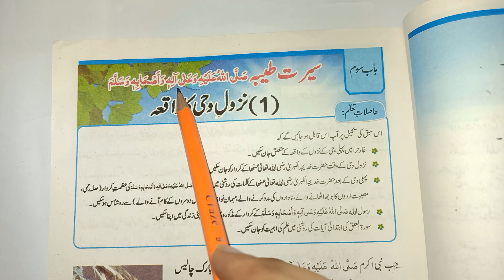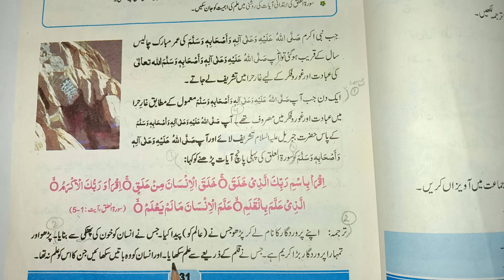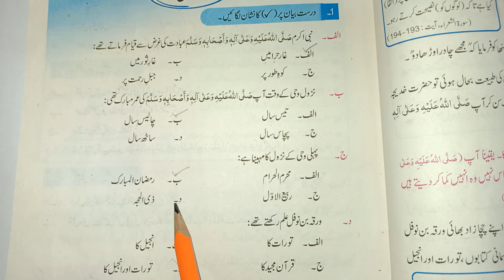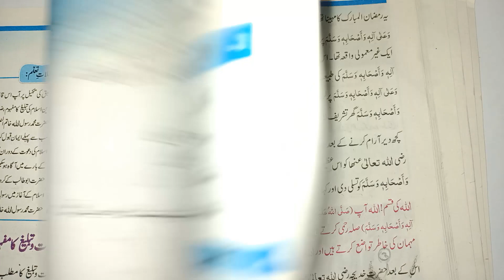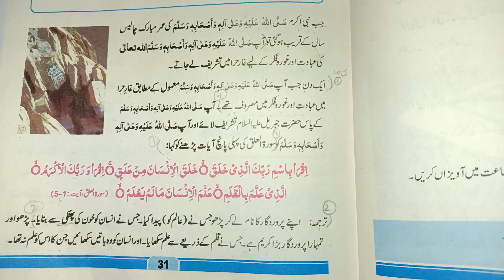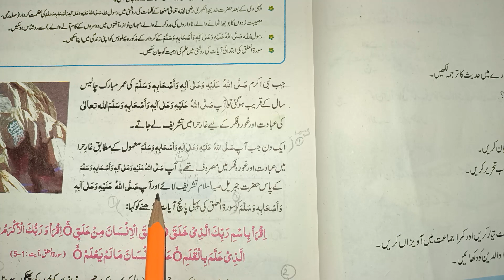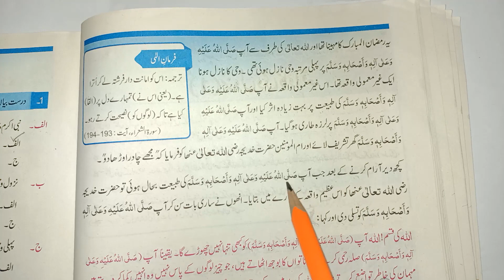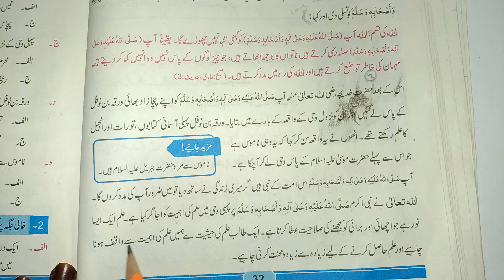Class 4 Islamiat Chapter 3 Topic 1 Nazool-e-Wahi ka Waqia | Class 4 Islamic Studies Chapter 3